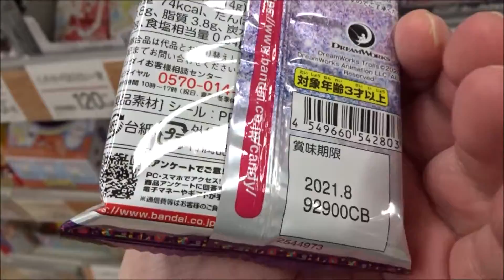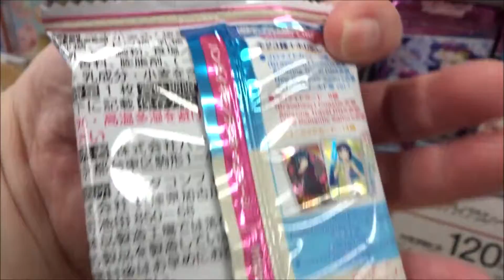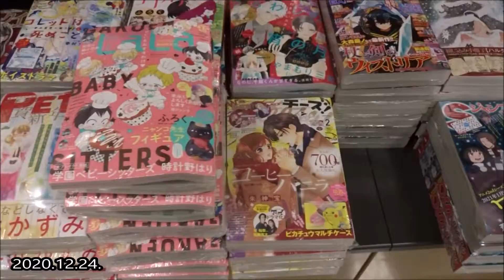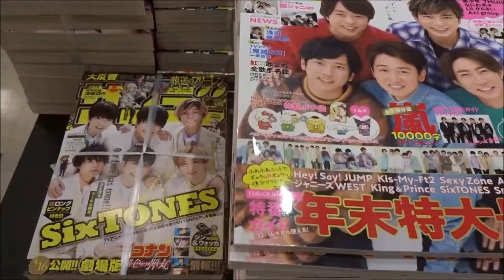てれびくん 2021年 02 月号「機界戦隊ゼンカイジャー」【小学館】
500万回再生達成
918万1246再生(2020.1.1.)
3年間で動画1万本
Hiroshima Prefecture
Itsukushima Shrine
 毎日投稿
広島youtuber
次世代 youtuber
１日10万回再生
１００万回以上再生されている動画、チャンネル